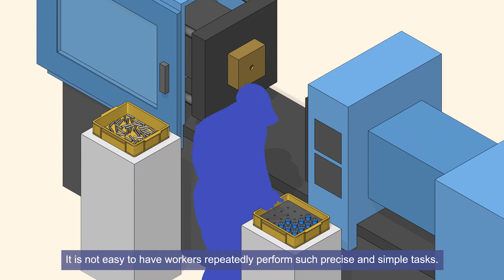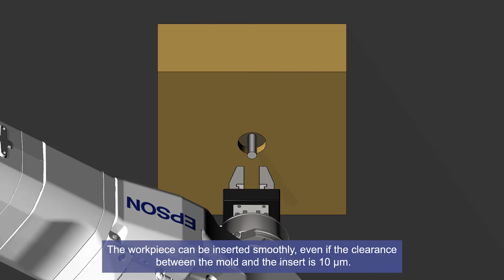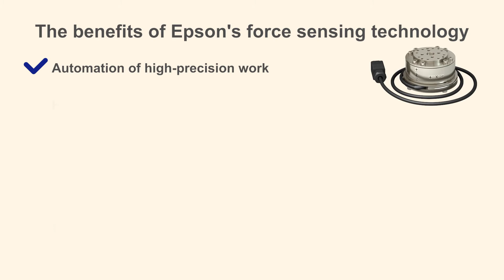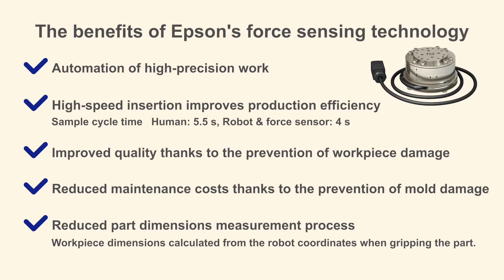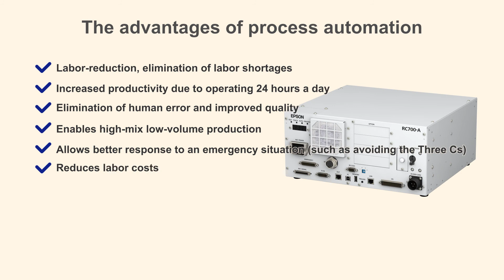Automation of the insert molding process achieved with Epson products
We propose Epson robots and optional products for automation of insert molding application.
With Epson products, we will realize automation and cost saving even for processes that require precision and simple tasks performed by humans.